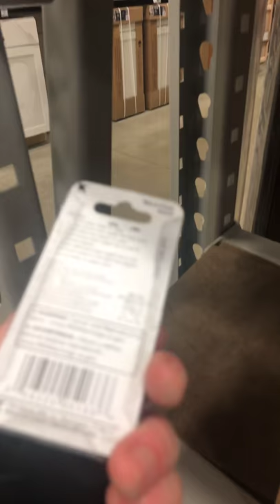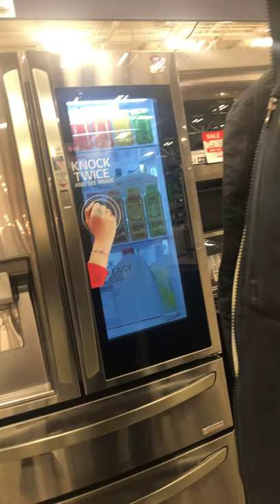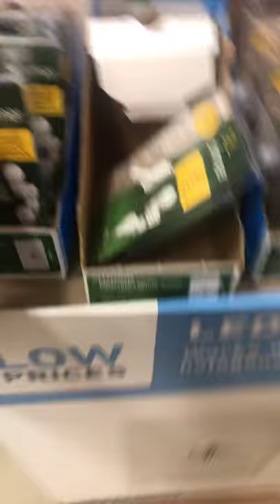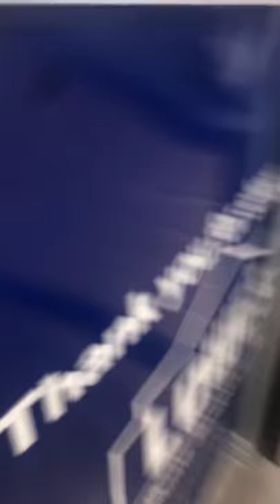Looking for a freezer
Freezer